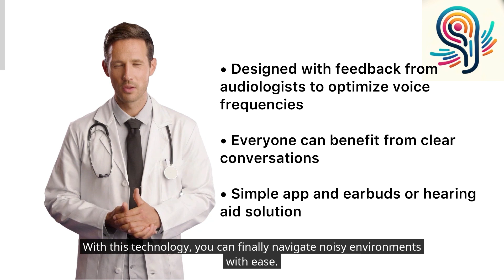Next Generation Hearing Aid by Austin Lubetkin